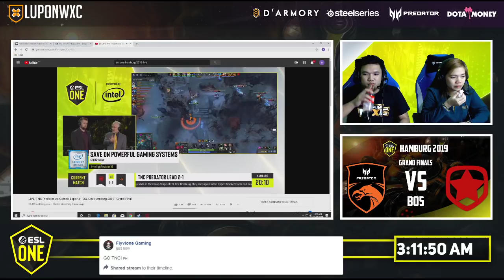TNC Predator vs Gambit Esports Game 3 (BO3) | ESL One Hamburg 2019 Grand Finals